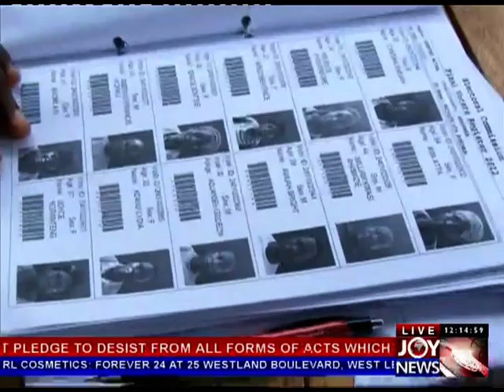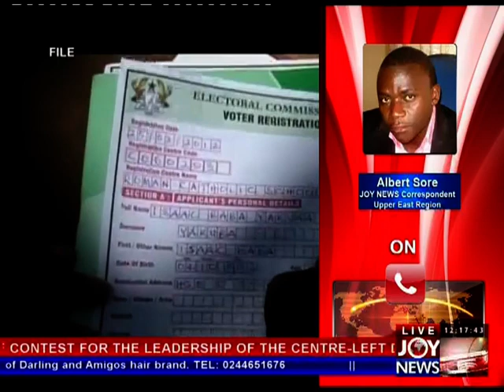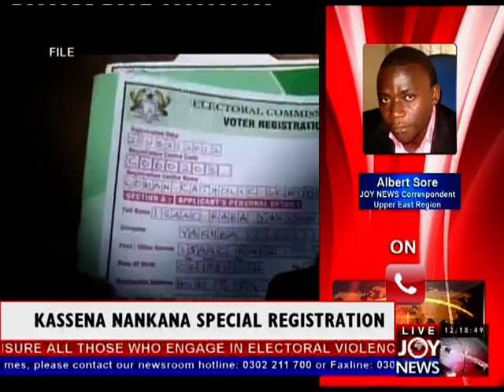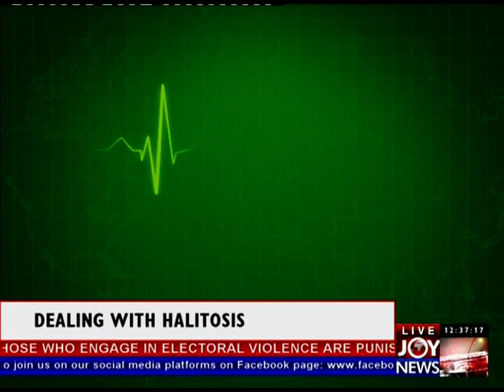Joy Midday News 3 12 12